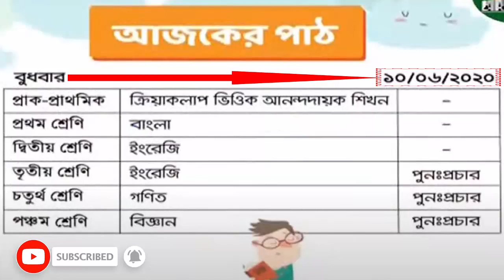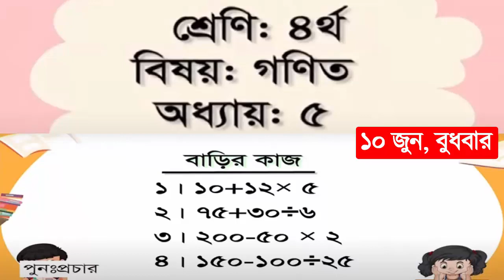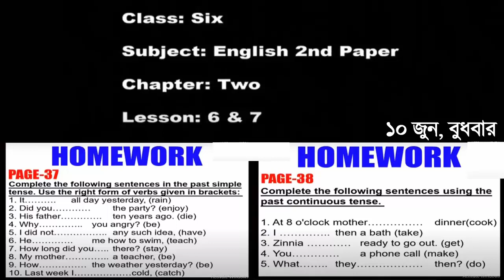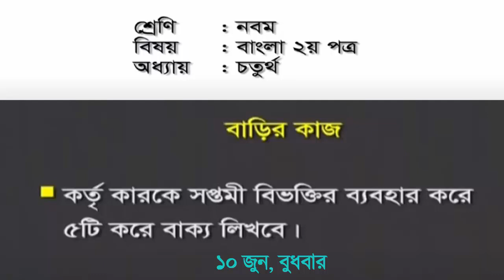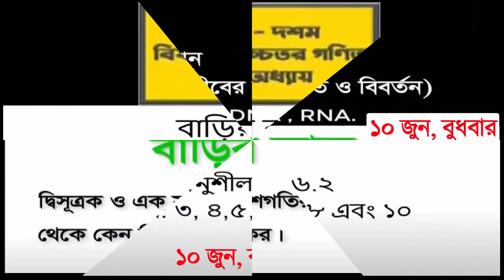10 June Home Work | Class 1 To 10 | Sangsad TV 10 June Live Class | Home Work Primary & High School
10 June Home Work | Class 1 To 10 | Sangsad TV 10 June Live Class | Home Work Primary & High School

♦️[$ubscribe]♦️